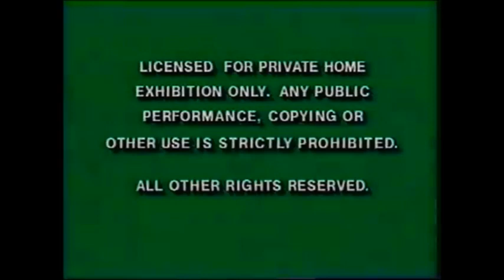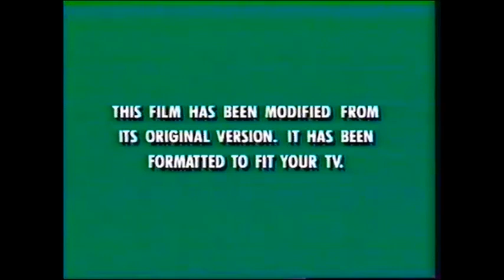Opening to Angels in the Outfield 1995 VHS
Doth thou believe in Angels?  Well, I did once, but they stole my wallet...

1. Green FBI Warnings (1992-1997)
2. Walt Disney Home Video Logo (1992, Blue Variant)
3. "Coming Soon to Videocassette" (Flashbang Variant)
4. Aladdin and the King of Thieves Teaser
5. Cinderella Preview
6. "Now Available on Videocassette" (Flashbang Variant)
7. Muppet Classic Theater Preview
8. "Feature Presentation" (Flashbang Variant)
9. "This Film Has Been Modified...
10. Walt Disney Pictures Logo (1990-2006)
11. Caravan Pictures Logo